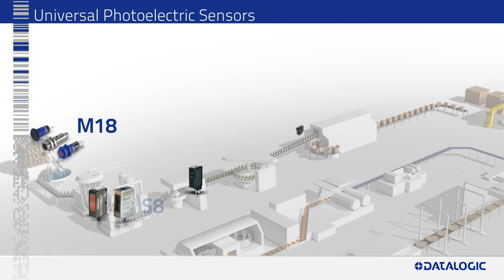DATALOGIC SENSORS 2016